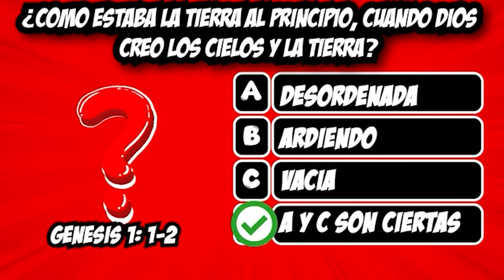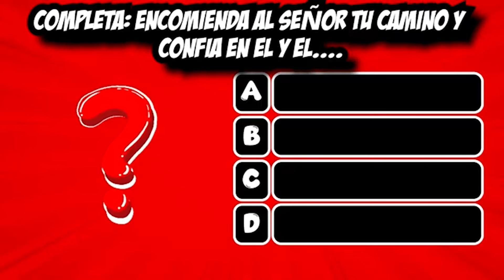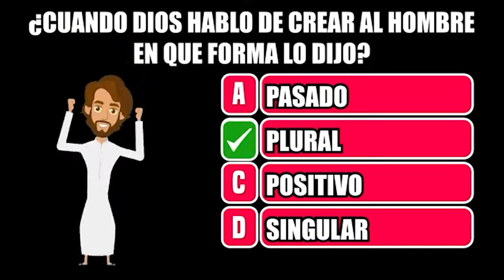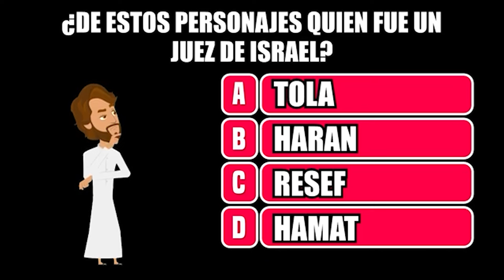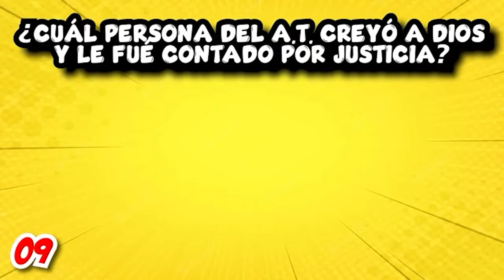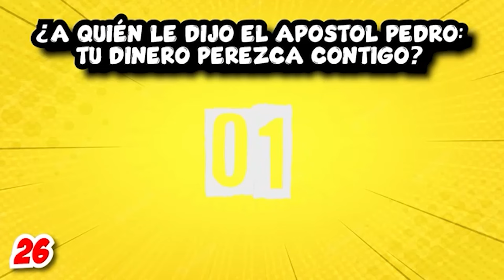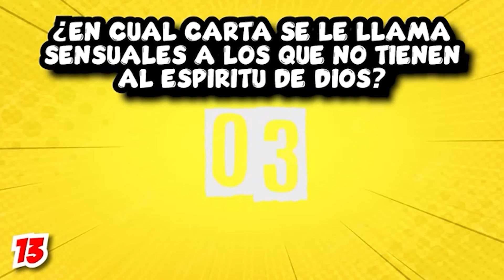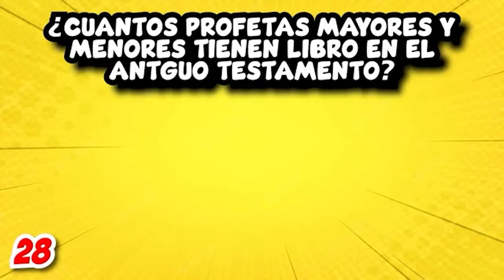100 ACERTIJOS BIBLICOS 😧❓ / 100 PREGUNTAS DIFICILES DE LA BIBLIA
No worries by Scandinavianz   / scandinavianz

🎵 Track Info:

Title: No worries by Scandinavianz